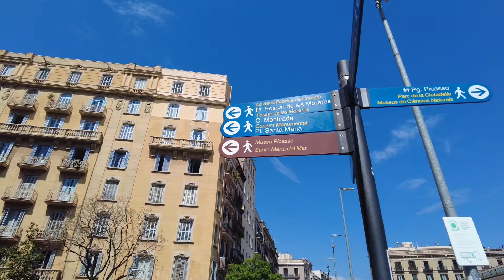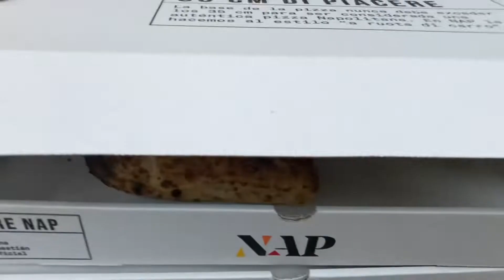O que fazer Barcelona? | El Born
Roteiro de viagem pelo bairro do Born em Barcelona, bairro entre a Barceloneta e o Bairro gótico.

Lugares visitados no vídeo:
Mercado do Born 1:10
Igreja de Santa Maria del Mar 4:25
Brunels 6:43
Arco do Triunfo 7:23
Parque de la Ciudadela 8:25
Mercat de Santa Caterina 11:53
NAP 12:15

Direitos autorais @ [Selene Nascimento Soares 2022]. Qualquer reprodução ilegal deste conteúdo resultará em ação legal imediata.